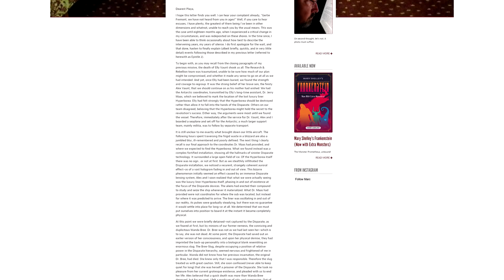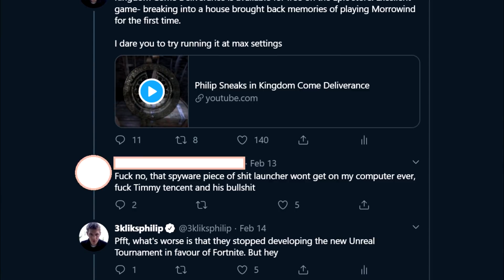Why HL:Alyx is Half-Life 3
After decades of waiting for a Half Life 3, we're given Half Life Alyx instead. But grief takes many forms and mine makes me argue that it's Half Life 3 in disguise. Fight me.